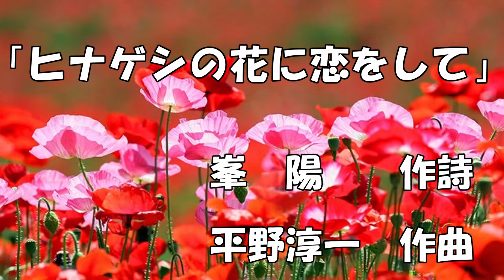歌曲集「花たちの歌」より「ヒナゲシの花に恋をして」 平野淳一 作曲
峯　陽　作詩　　平野淳一　作曲
演奏：田嶋喜子（ソプラノ）　　大久保洋子（ピアノ）